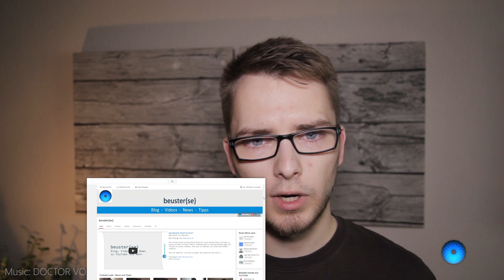Animierte Kanalbanner - YouTube Lupe #76 [HD]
Seit kurzem bietet YouTube die Möglichkeit, animierte Kanalbanner durch Gifs zu erstellen. Ob das Feature gut oder schlecht ist, bespreche ich in diesem Video.

Viel Spaß und Standardkanalaktionen nicht vergessen ;)